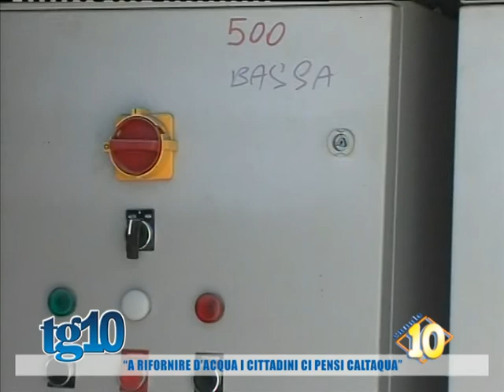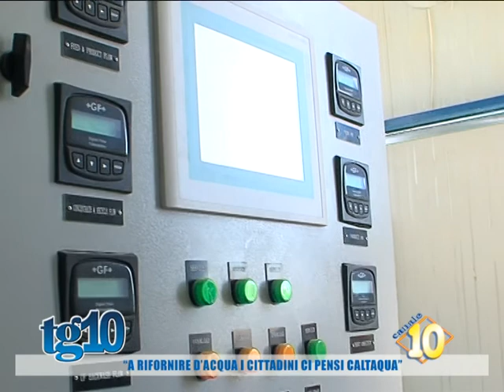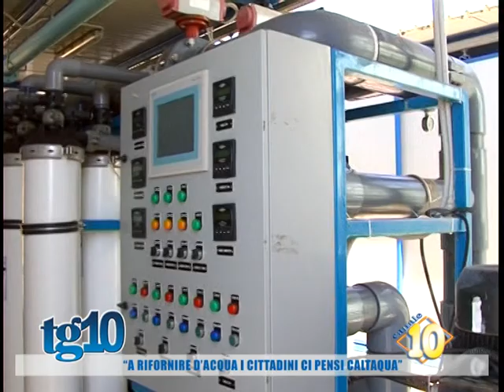''A rifornire d'acqua i cittadini ci pensi Caltaqua''